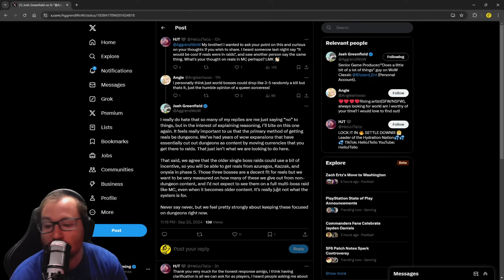Season of Discovery: Big Phase 5 Undermine Real Change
I think this will be a very good step in the right direction, id really really really like to a wrath like scrouge stone system put in place!

Stay current with Kaghoe for content everyday! Follow @

0:00 Introduction
0:29 Like, Comment, & Subscribe
0:40 The Tweets
2:40 My Thoughts
8:04 Conclusion